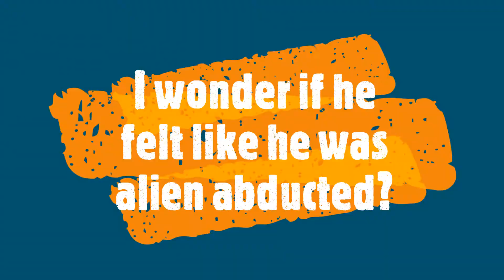Sea Cucumber!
So fat and so healthy! Good solid reef and a lot to eat! Aloha Wall Reef, Kapa'a Kaua'i